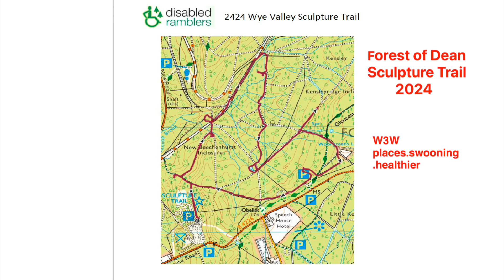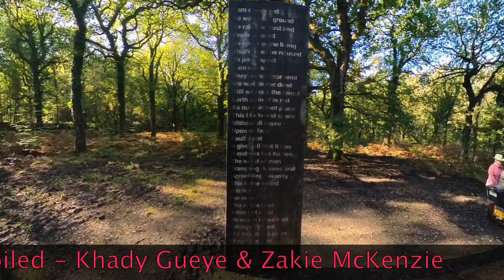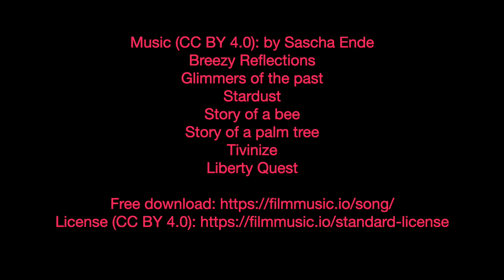Forest of Dean Sculpture Trail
A video by John Shaw